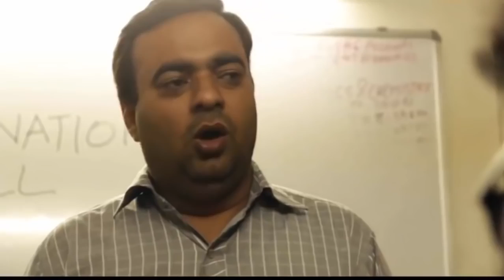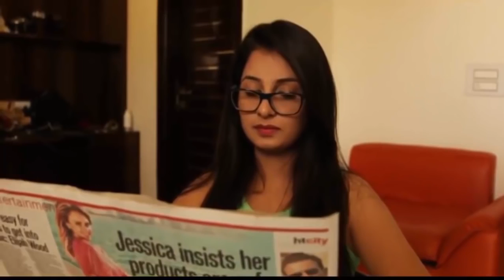badsha song new HD1080p 2017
this pervider a song and movies and funny videos